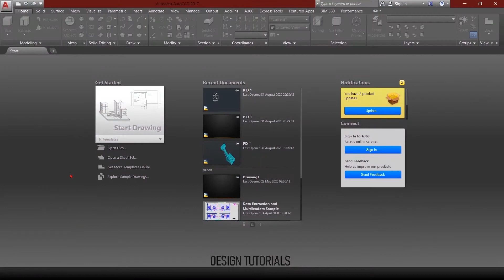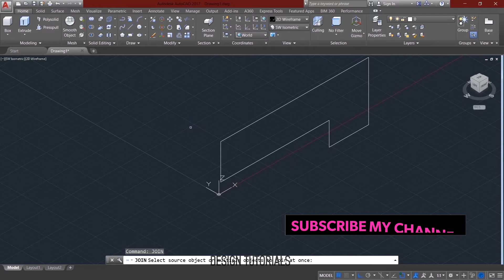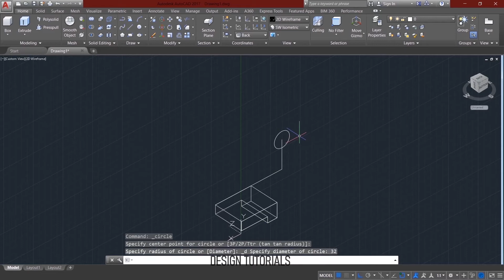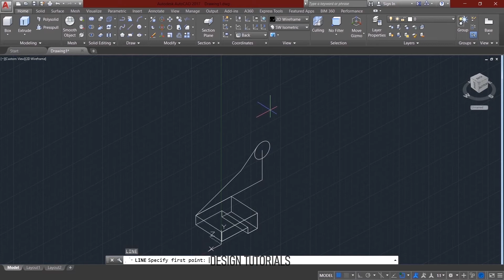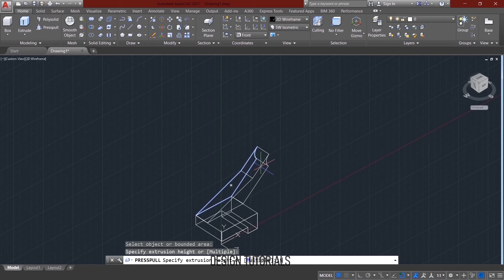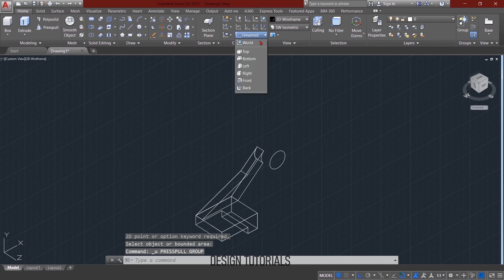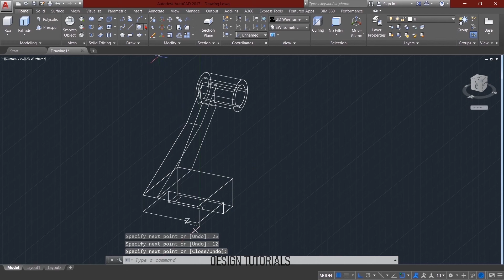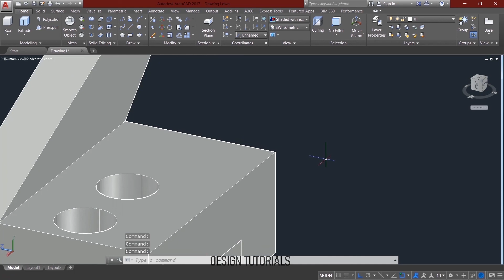AUTOCAD 3D TUTORIAL|AUTOCAD 3D IN TAMIL|TAMIL CAD TUTORIALS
IN THIS TUTORIAL VIDEO WE WILL SEE HOW TO MAKE A SIMPLE PART
EXCERCISE IN AUTOCAD
SOFTWARE USED:AUTOCAD2017
LIKE PANUGA
SHARE PANUGA